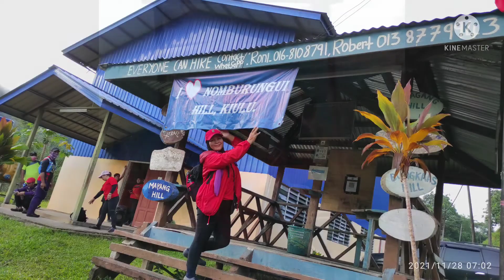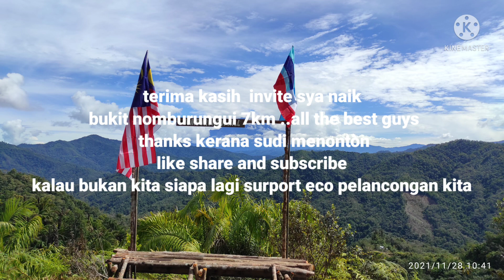NOMBURUNGUI HILL KG. SINORUT Kiulu Tamparuli 7KM - 28/11/2021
NOMBURUNGUI  HILL ..trail nya sngt mencabar stamina guys ..tapi guide semua awesome ..yg penting sampai puncak dan landingnya DPT mandi air terjun monggis ..puas hati walaupun pahit manis asam semua ada😆😆💪💪💪